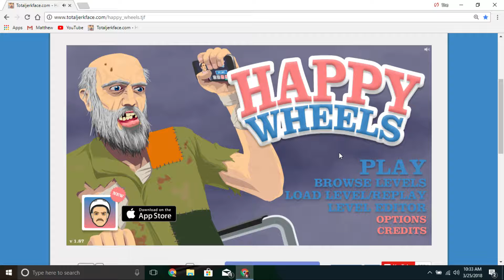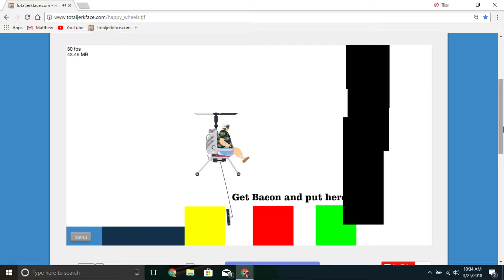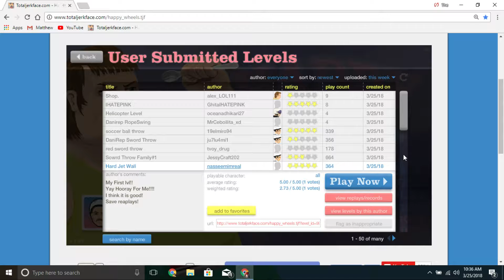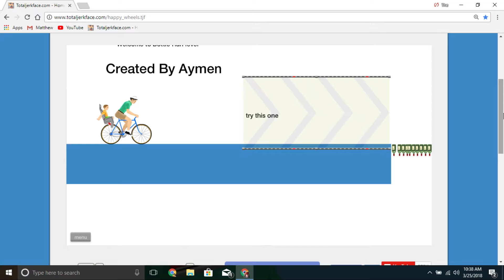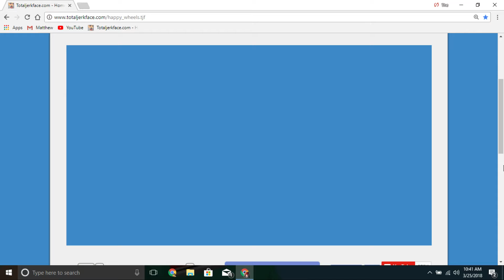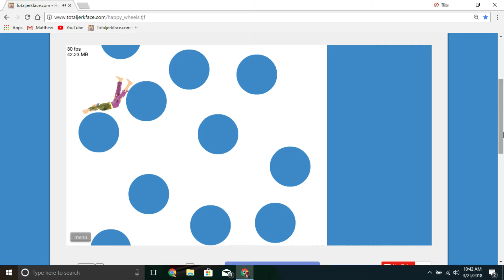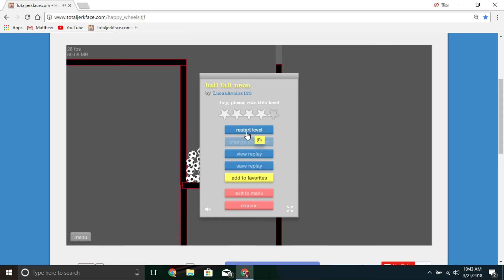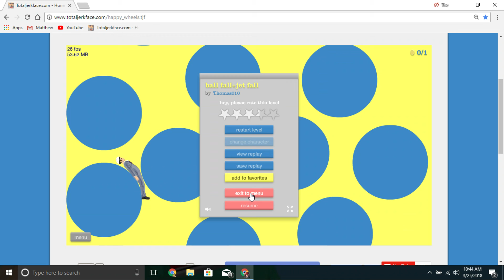THE SPEEDSTER - Happy Wheels Part 36